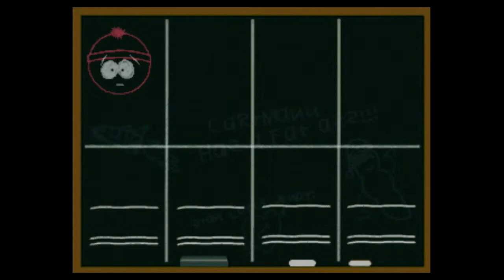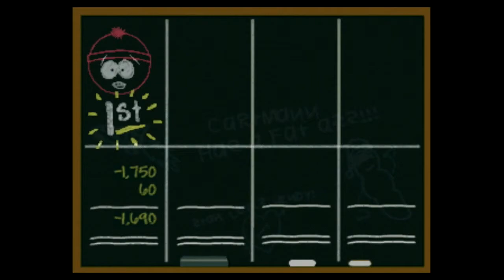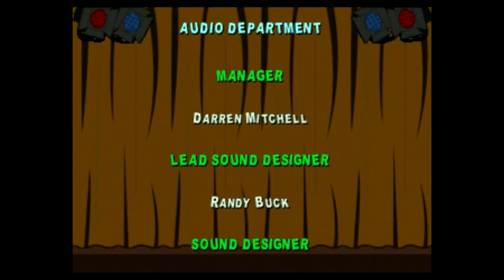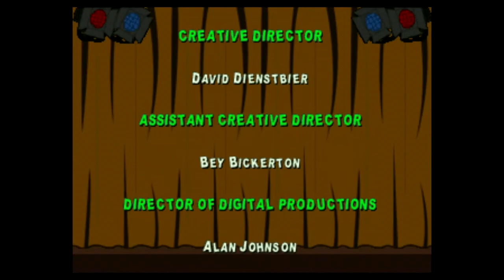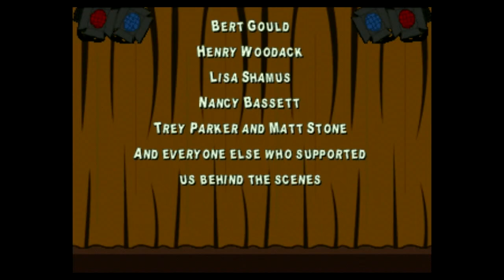PlayStation Classic Gameplay - South Park: Chef's Luv Shack